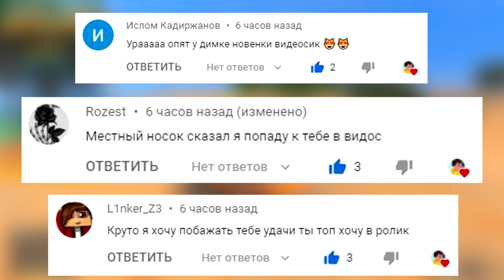КАК ДАЛЕКО СМОЖЕТ ЧИТ МОНСТР ТРАК ЗАБРАТЬСЯ ПО СТУПЕНЬКАМ ЛЕСТНИЦЫ? ЭКСПЕРИМЕНТЫ ГТА 5!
🎮Сегодня поиграем в GTA 5 Online с рубрикой ЭКСПЕРИМЕНТЫ ГТА 5 🍬! Мы с другом попробуем испытать новую подборку эксклюзивных авто, чтоб провести интересный эксперимент связанный с заездом на ступеньки в гта 5! Мы проверим машины разных классов, а так же чит тачки на какую самую высокую высоту они смогут подняться по абсолютно новым ступенькам. Всего будет 36 низкая и высокая ступеньки, каждая из которых будет чуть выше предыдущей. Как далеко сможет чит монстр трак забраться по ступенькам лестницы? Эксперименты гта 5! Сможем ли мы добраться до самой последней ступеньки и установить новый рекорд?

🔺 АВТОУГОНЩИКИ VS КОПЫ В ГТА 5 ОНЛАЙН! ОБМАНУЛ ЗЛЫХ КОПОВ И УГНАЛ РЕАКТИВНУЮ ТАЧКУ В GTA 5